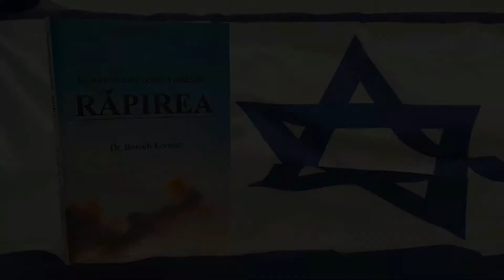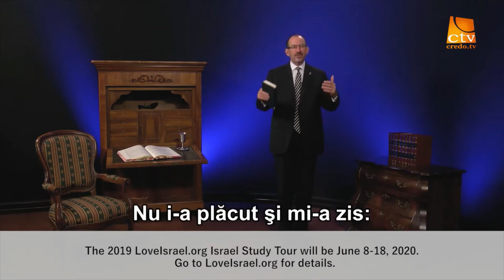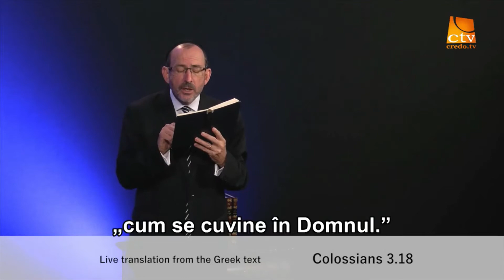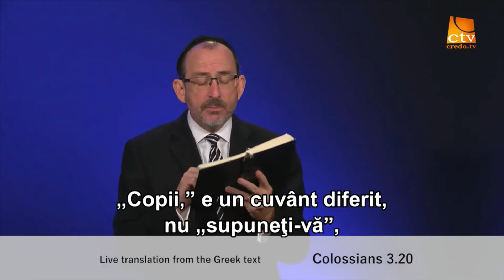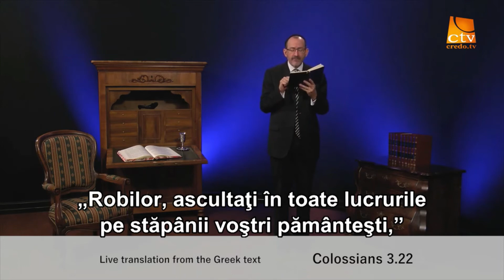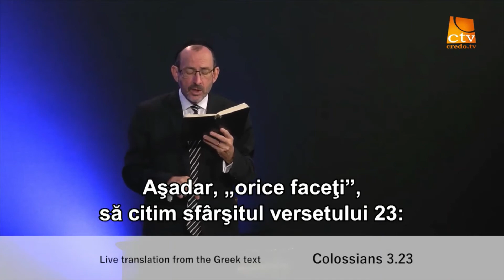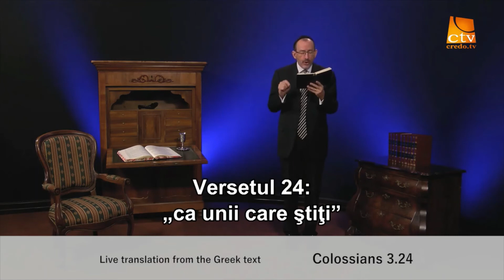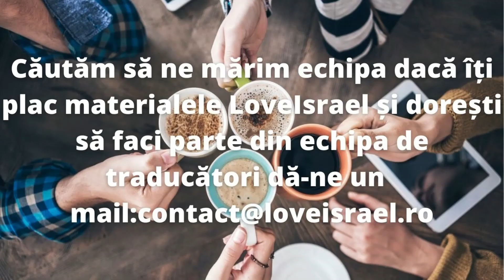Coloseni 3 partea 4 Orice faceţi, să faceţi din toată inima, ca pentru Domnul